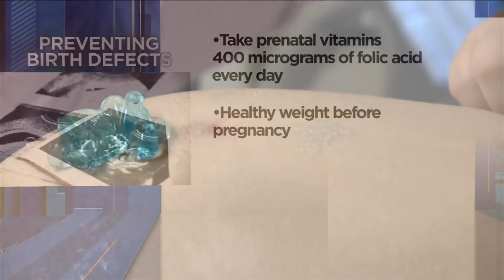Help on Reducing the Risk of Birth Defects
A startling statistic from the Florida Department of Health.  Every four and a half minutes, a baby in the United States is born with a birth defect.  That means about 120-thousand babies are diagnosed before their first birthday EVERY YEAR. News4jax reporter Ashley Harding shows us the steps mothers can take to reduce the risk.